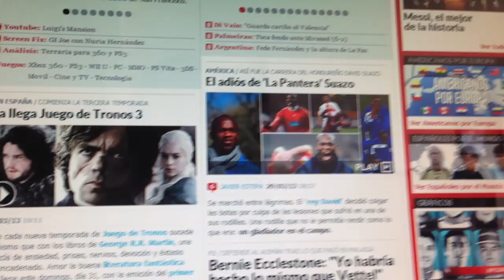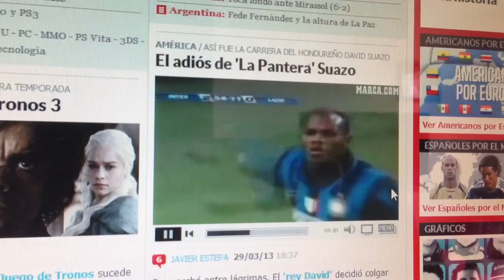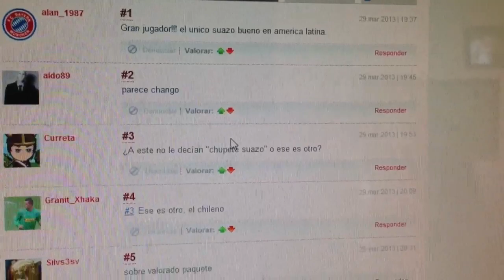David Suazo y su Adiós del Fútbol en Marca Tv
Diario Marca repasa los goles de Suazo como homenaje al Rey